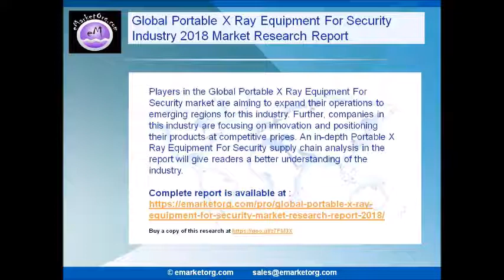Global Portable X Ray Equipment For Security Market Research Report 2018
Players in the Global Portable X Ray Equipment For Security market are aiming to expand their operations to emerging regions for this industry.